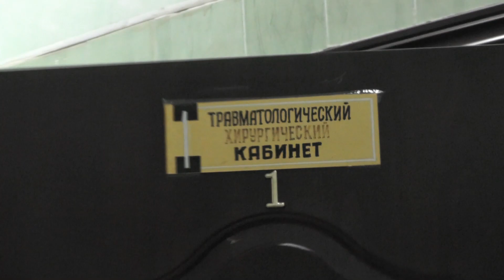Один из них, нормальный человек, сказал, что я военнопленный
Рассказ раненого пророссийскими активистами жителя Одессы в день 70-летия освобождения города.